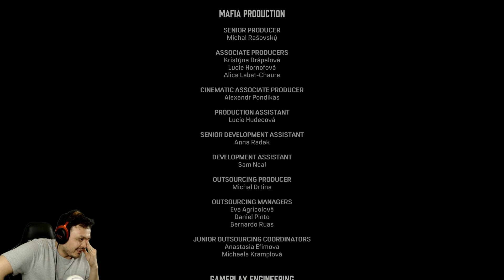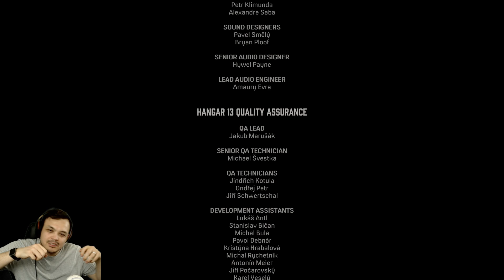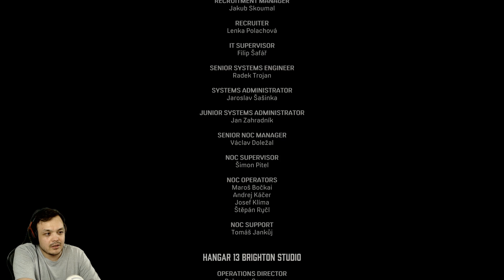SON // Mafia: Definitive Edition Türkçe Bölüm 8